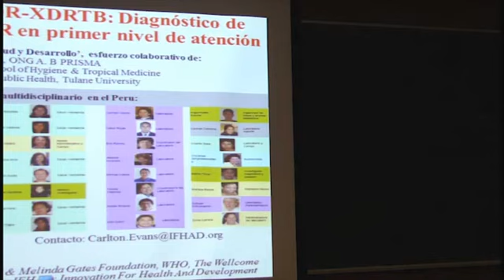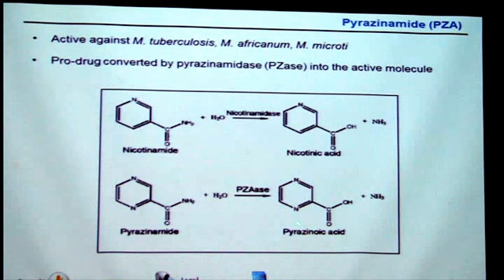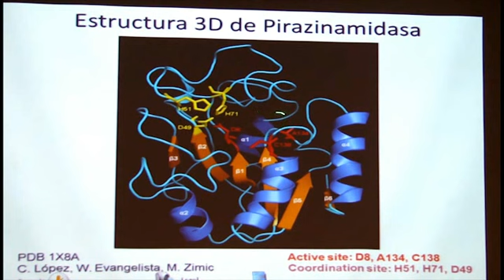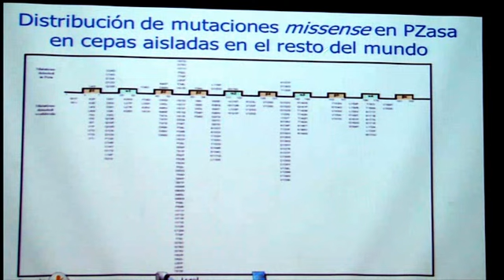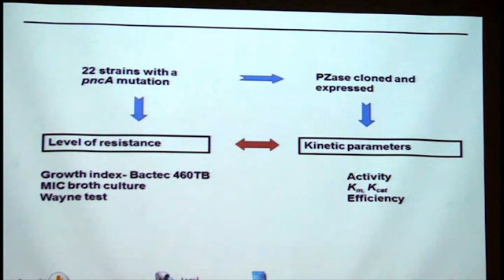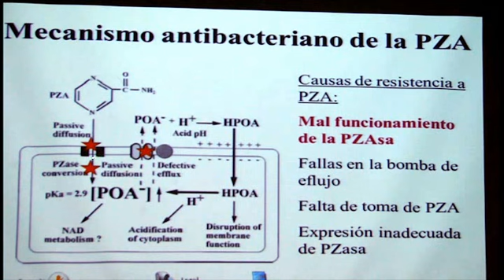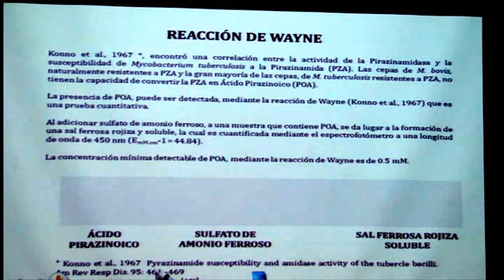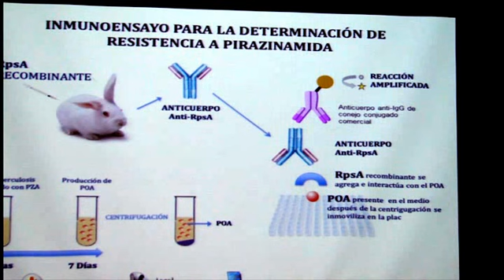TBC: Mecanismo de acción de la Pirazinamida Mirko Zímic (UPCH)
TBC: Mecanismo de acción de la Pirazinamida
Mirko Zímic (UPCH)
Encuentro por la Investigación "Cayetano Heredia"
9 de junio del 2012